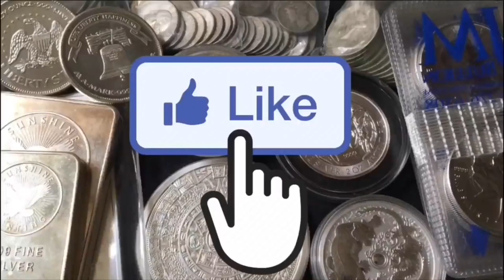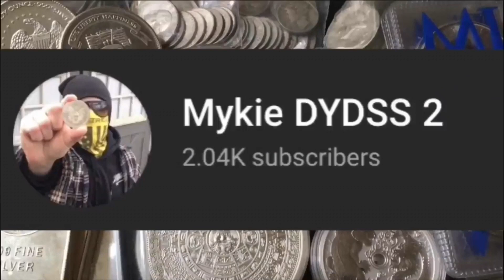Silver & Gold Stacking EXCUSES! (Countering Objections)